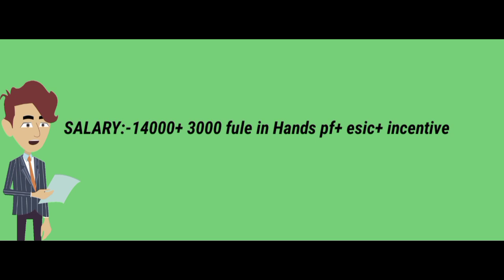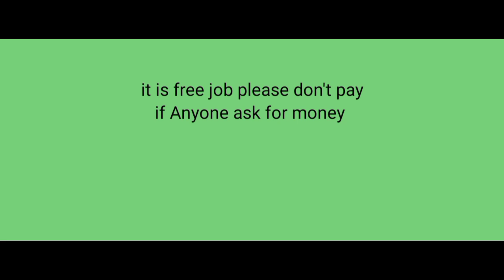L&T FINANCE COMPANY JOBS IN WEST BENGAL||JOBS IN KOLKATA||JOB SEARCH IN KOLKATA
L&T finance job vacancy
L&T finance job 2023
L&T finance job
L&T finance job vacancy 2023
L&T finance jobs
L&T finance jobs recruitment 2023
L&T finance job vacancy kolkata
L&T Finance job vacancy in west Bengal 2023
Government jobs in kolkata 2023
Government jobs
Government jobs in india
Government jobs in west bengal
job vacancy 2023
jobs
metro railway jobs
iti company job
it company job opportunities 2023
cinema hall jobs
cinema hall jobs 2023
kolkatajobs
latest vacancies 2023
hospital jobs
BAZAR Kolkata warehouse job vacancy
Bazar Kolkata warehouse
bazar shopping mall jobs recruitment
bazar
kolkatajobs 2023
DOMINO'S KOLKATA JOBS IN WEST BENGAL
DOMINO'S KOLKATA
Domino's Pizza Hut jobs
Domino's Pizza Hut jobs vancay
Domino's Pizza Hut jobs vancay 2023
Domino's Pizza Pizza Hut 2023 in kolkata
Domino's Pizza 2023
Domino's Job
Domino's Pizza job in west bengal
Domino's Pizza jobs in kolkata 2023
Domino's Pizza
Domino's
Pizza Hut jobs vancay 2023
pizza Huts jobs vancay 2023
Job vacancy 2023
kolkatajobs 2023
kolkata jobs
kolkata 2023
kolkatajobs in 2023
West Bengal jobs search
search jobs
kolkatajobs
security Guard Job vancay in West Bengal 2023|| Job in Kolkata|| job vacancy in west Bengal||
west bengal jobs in kolkata
security guard Job
security guard Job vancay in kolkata
security guard Job vancay in west bengal
security guard Job search in kolkata
security guard
new job vacancy in kolkata
railway jobs
iti jobs
company jobs in kolkata 2023
security guard Job vancay 2023
10th pass jobs recruitment
10th pass jobs
bsf jobs
sbi bank jobs recruitment
ICICI Bank job opportunities
factory job vacancy
pnb bank jobs
West Bengal government jobs
Hr Executive jobs
Hr executive job in kolkata
Hr executive job 2023
Hr executive job in west bengal
Job vacancy for Hr executive
Job vacancy search in kolkata
Data entry operator job in kolkata
Job vacancy
Jobs news in kolkata
Job vacancy updated
Job search in kolkata
Civil volunteer job in kolkata
Security guard jobs in kolkata
Accountant jobs vancay
Private job in kolkata
Banking job vacancy in 2023
Banking job in kolkata
Packing jobs in kolkata
Warehouse job vacancy in kolkata
Sales job vacancy in kolkata
Private sector job vacancy updated
Private jobs
Police jobs
Government jobs
Job in Kashmir
Job in skim
Job in haryana
Medicine warehouse job in kolkata
Private work
Online earning
Online jobs
Cashier jobs in kolkata
Job in Karnataka
Job in Mumbai
Job in Chennai
Online jobs earings tips , job to
find a job online
job vacancies in
find job
latest job vacancies
work job vacancy
job posts
latest it jobs
it company job vacancy
job job vacancy
company job vacancies
international job vacancy
a job vacancy
it jobs vacancy
online jobs for freshers
latest vacancie
vacancies in indi
uk job vacancies
job s
career jobs
job in private company for fresher
career job vacancy